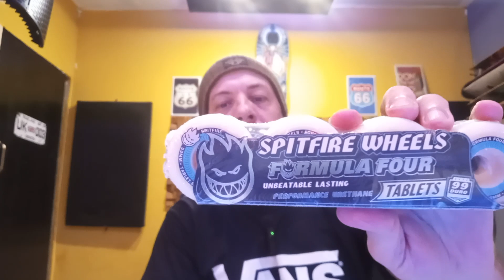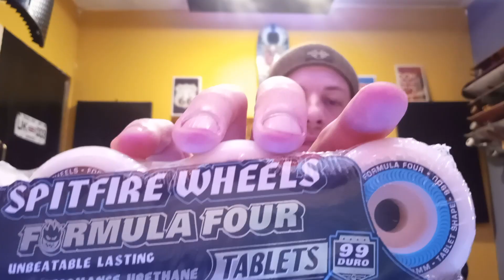Olha o presente que ganhei hoje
Meu grande amigo Marcelo trouxe um presentão pra mim dos EUA e gostaria de compartilhar com todos vocês :)
Rodas Spitfire Formula 4 Tablets 53mm 99duro.
Valeu pelo presente meu brother!
Muito feliz!